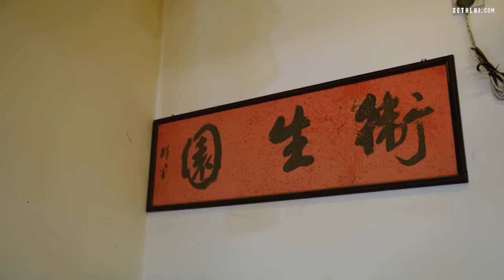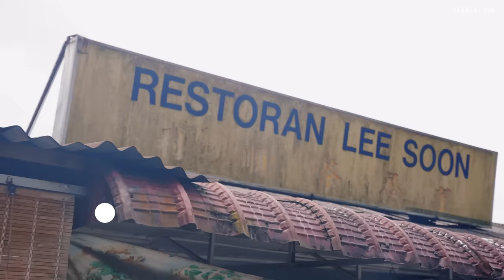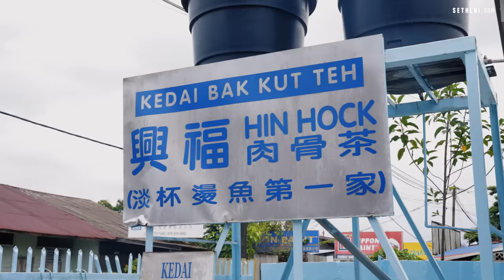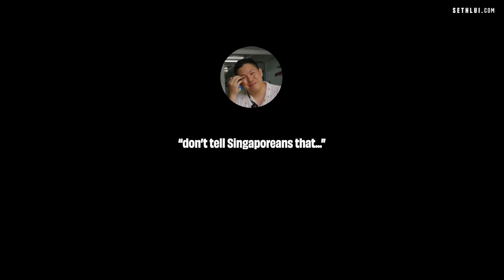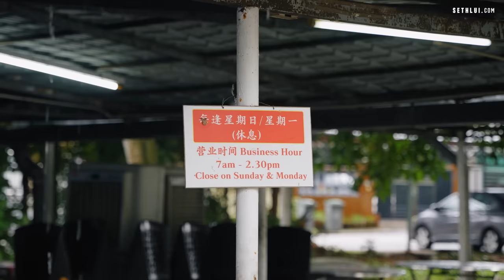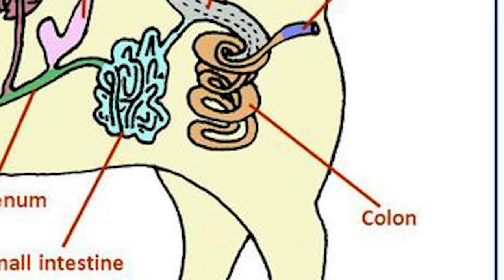"Singapore can win ah today?" 🇸🇬 vs 🇲🇾 | Food Finders S5E12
It’s the last episode of Food Finders season 5! And we’re here in Johor on a mission to find local dishes Johor does better than SG. Who better to bring us around than Johor Kaki himself!

0:00 Introduction
1:45 Wei Sheng Yuan Kopitiam
4:42 Times 3.5
5:07 Tampoi Ah B Wanton Noodles
7:59 Kedai Bak Kut Teh Hin Hock
10:55 Taman Tasek Kway Teow Kia
15:28 Conclusion

Address:
Wei Sheng Yuan Kopitiam 卫生园茶餐室
78A, Jalan Hang Tuah, Taman Sri Tiram, 81800 Ulu Tiram, Johor, Malaysia

Tampoi Ah B Wanton Noodles 淡杯阿B全蛋云吞面
34, Jalan Dato Muthuthambi, 81200 Tampoi, Johor Bahru, Malaysia

Kedai Bak Kut Teh Hin Hock
72, Jalan Dato Mohammed Seth, Taman Tampoi Indah 2, 81200 Johor Bahru, Johor, Malaysia

Taman Tasek Kway Teow Kia
Gerai 4, Jalan Tasek, Taman Tasek, 81200 Johor Bahru, Johor, Malaysia